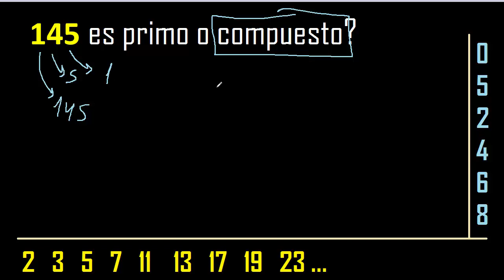145 es primo o compuesto . numero primo o numero compuesto